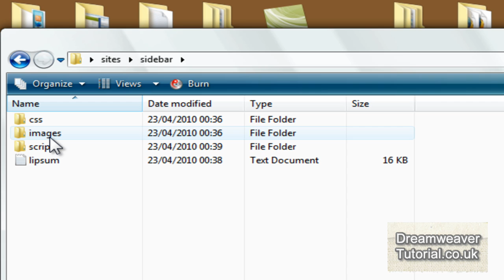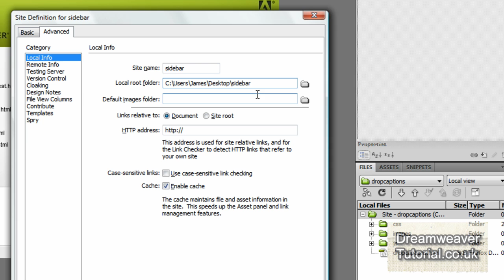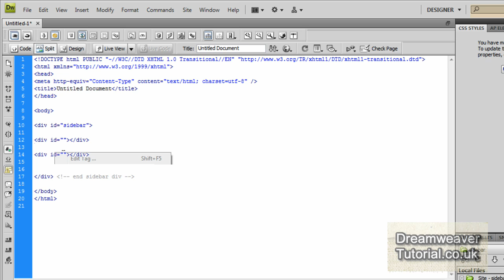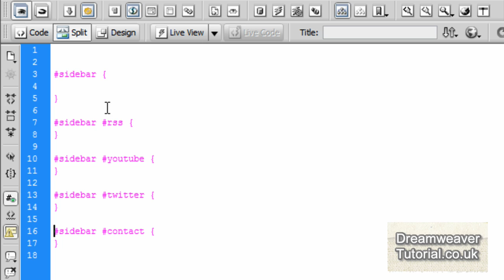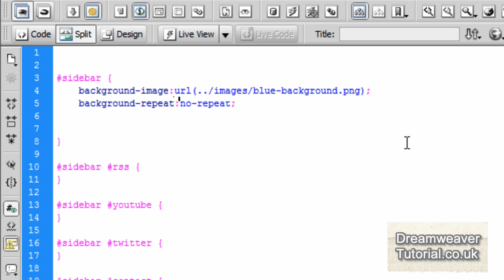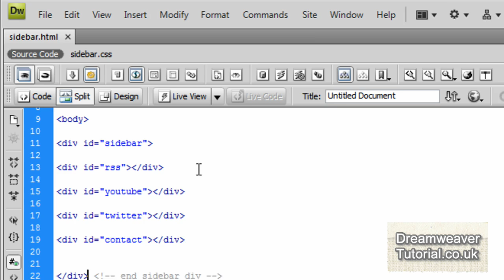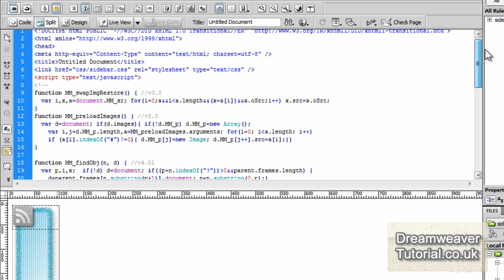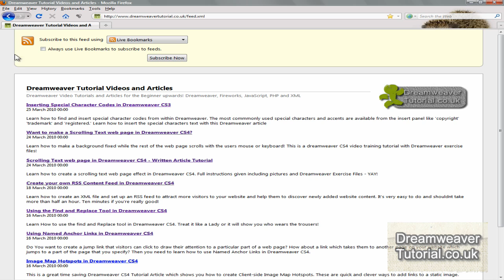Floating Sidebar Menu - Dreamweaver Tutorial - 1 of 2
Unlimited Hosting, Free Domain, MySQL, PHP, CGI, SSL, FTP, Stats, $150 google adwords, E-Commerce Included, Dreamweaver Ready,
30 Day money back guarantee

We will insert a custom floating side bar menu which will hold our

social network icons in rollover links.  We will create a floating div with a css float menu and the floating buttons will have rollover effects

attached to them.  The floating navbar is very versitile and can be adapted to any web page design with a small amount of css and html knowledge.

The floating menu is achieved using a floating menu script from J Tricks:

(feel free to go to his website and thank him or to make a donation)

The floating pop up menu will be programmed to appear and load into the head of your web page as well as pre loading all of the images.  I have

tested the float div at my website and it is not slowing down the web page load time.